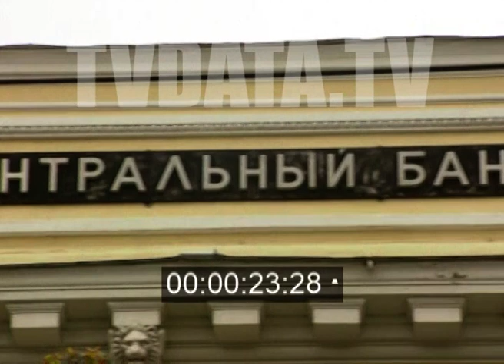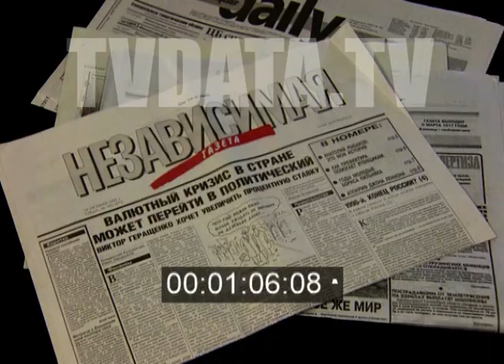1996 Old Yellow Building of the Bank of Russia served Headquarter until 2002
It was designed by architect Ivan Rerberg and constructed between 1829 and 1833. The building was originally known as the Moscow Arms and was used as a storage facility for the city's armory.

The Old Yellow Building of the Bank of Russia is located in the heart of Moscow, Russia. It is situated on Neglinnaya Street, just a short walk from some of Moscow's other famous landmarks such as the Kremlin, Red Square, and St. Basil's Cathedral.